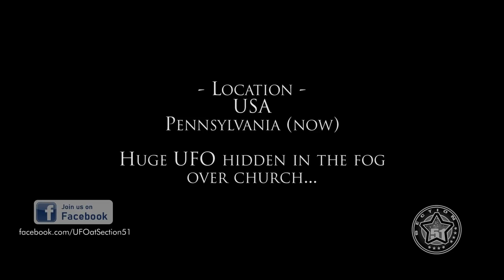Huge UFO Over Church In PENNSYLVANIA 👽 (CGI)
This is a visualization of what it might be like if a huge UFO was spotted over a church in the snow in Pennsylvania, USA... This video is CGI, this is for entertainment only.

OVNI DOCUMENTAIRE